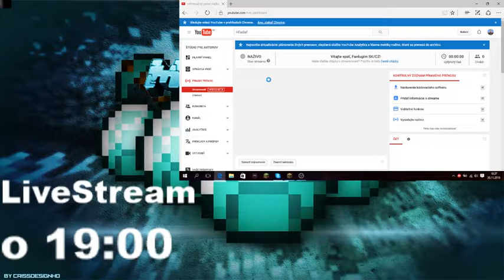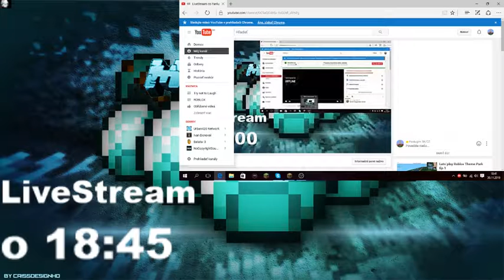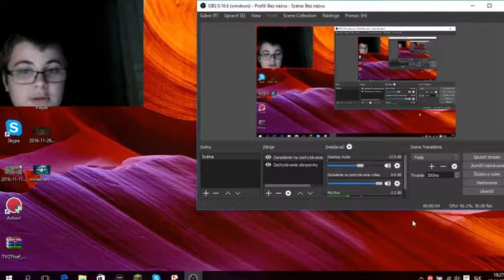LiveStream zo Fanlugim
Ten Stream som už spracoval a skoro na konci vám všetko vysvetlím prečo bol taký krátky

Ip serverov na ktorých som hral

Minecraft:
Play.GameTeam.cz
play.minicraft.cz